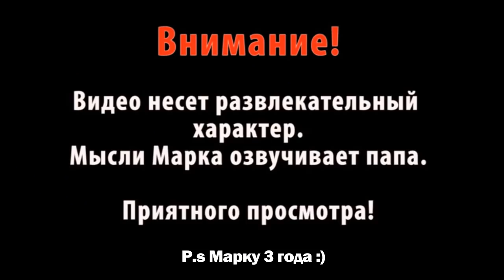Короче говоря, ДЕТСКИЙ КАНАЛ